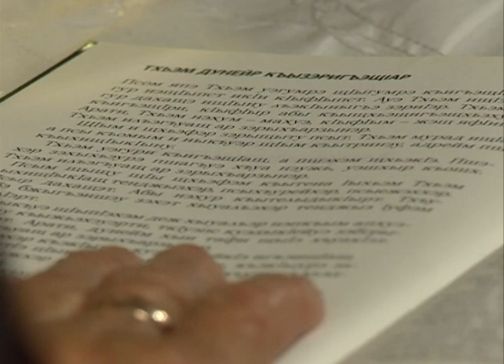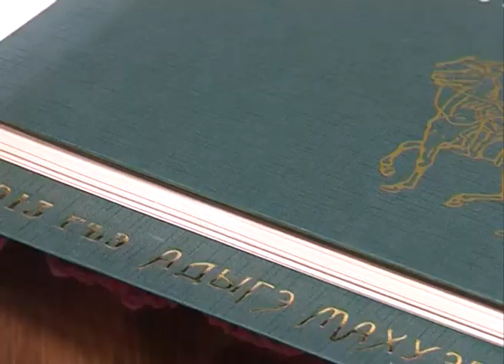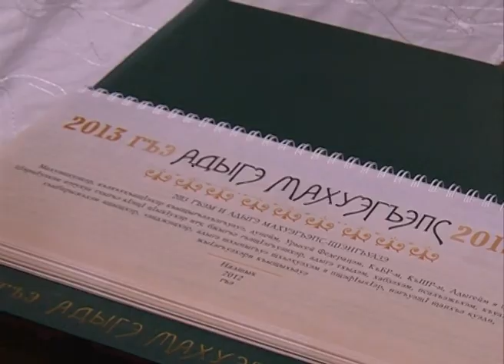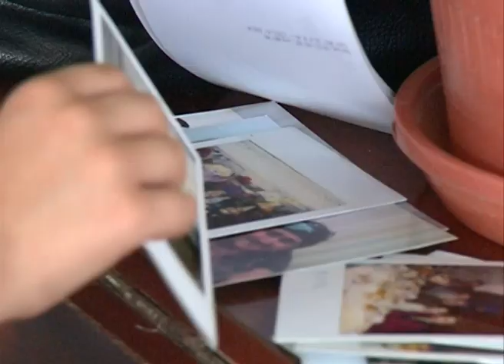Вчера, сегодня, завтра (29.08.2013)